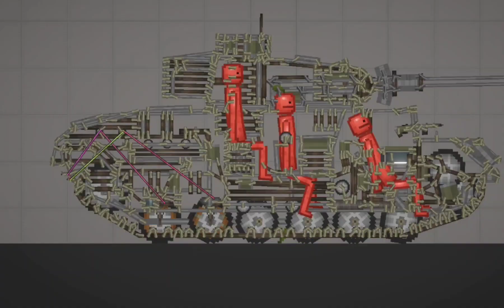Panzer III Ausf G | [Melon Playground]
lazy ahh video

when the pawnzer tree (real)

Sharing also helps out a ton, so that would be greatly appreciated!